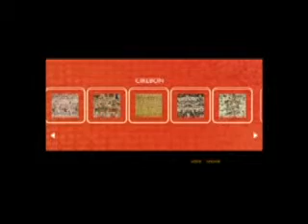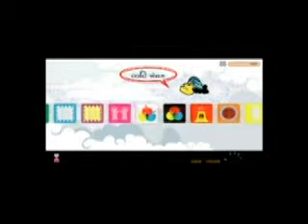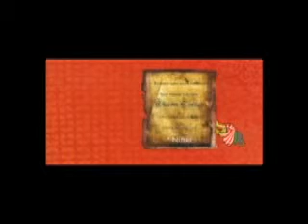n i t i k i trailer (1.0)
nitiki has its gameplay in firts version.
nitiki's gameplay separated in four phases that took batik making, are: handdrawn batik making called 'canting', 'cap', 'colet' (coloring, dying process), lorod (wax removal).